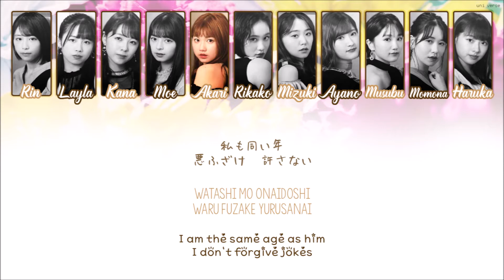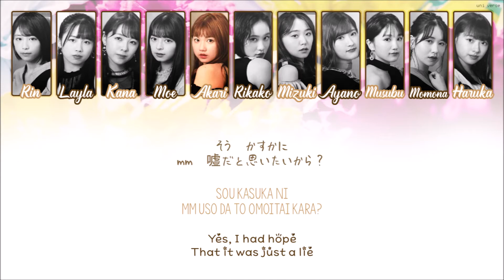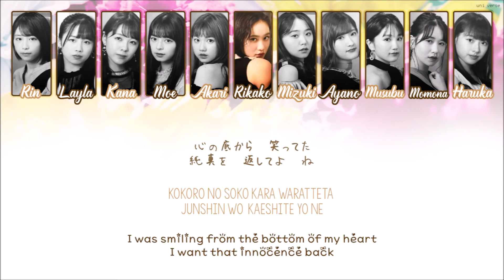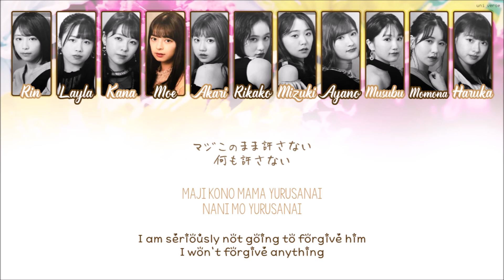ANGERME (アンジュルム) - Zenzen Okiagarenai SUNDAY/SUNDAY Where I Can't Get Up at All (全然起き上がれないSUNDAY)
ANGERME (アンジュルム)
Zenzen Okiagarenai SUNDAY (全然起き上がれないSUNDAY) / SUNDAY Where I Can't Get Up at All
Single: Watashi wo Tsukuru no wa Watashi / Zenzen Okiagarenai SUNDAY (私を創るのは私/全然起き上がれないSUNDAY; The One Who Created Me is Myself / SUNDAY Where I Can't Get Up at All)
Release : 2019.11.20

Japanese / Romanization / English Color Coded Lyrics

Credits :
Rom/Eng: Mix of sites + self translation
Music/Photo: UP-FRONT Promotion